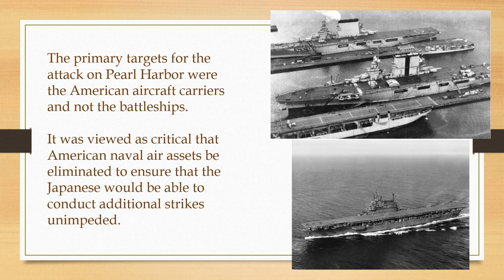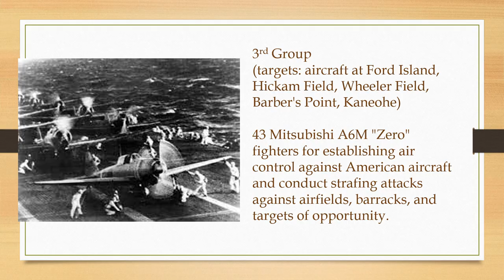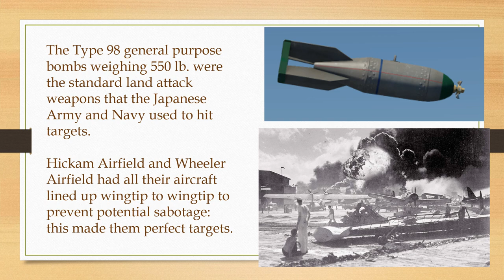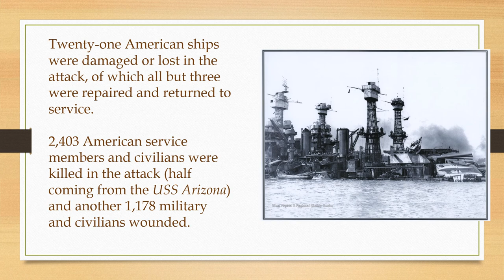World War II in the Pacific, Part 3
The slides for Part Three of OLLI WWII in the Pacific class.